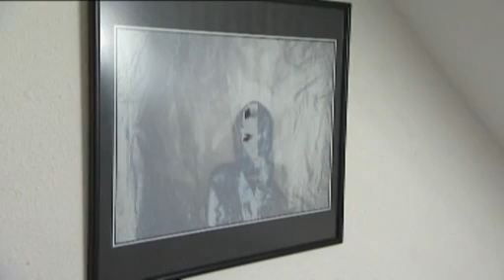Nezaostřené Akty a jiné sny Ladislava Hovorky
Výstava Akty a jiné sny pražského fotografa Ladislava Hovorky, která byla zahájena v ostravské galerii Chagall je vůbec první prezentací výtvarné skupiny Unfocused.